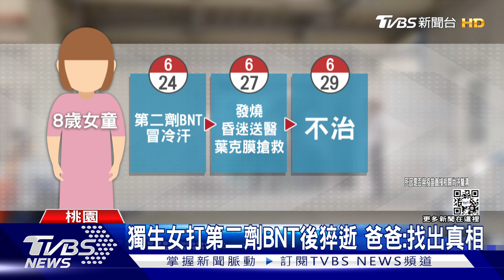獨生女打第二劑BNT後猝逝 爸爸:找出真相｜TVBS新聞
桃園一名8歲女童，上個月24號接種第二劑BNT，三天後身體不適，失去意識，使用葉克膜搶救，29號還是宣告不治，今天解剖釐清死因；但法醫初步沒看到異樣，得等到檢驗結果出爐。